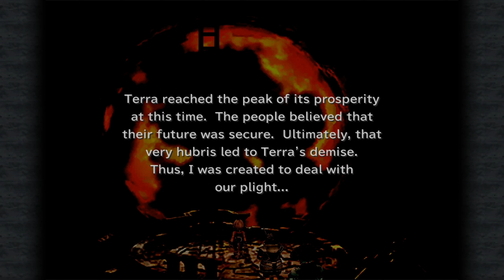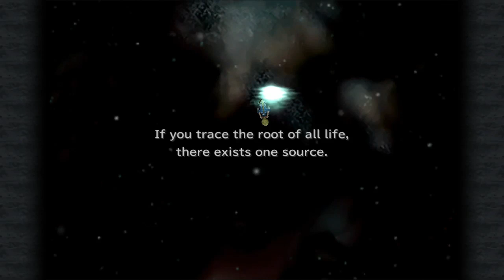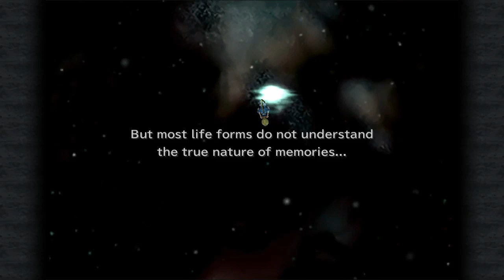Final Fantasy IX - Fighting Trance Kuja [Episode 53]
They done did it and released FF9 on Steam, for me to finally finish!
Tag along as we wonder though this amazing game, and hum a melody with me ;)